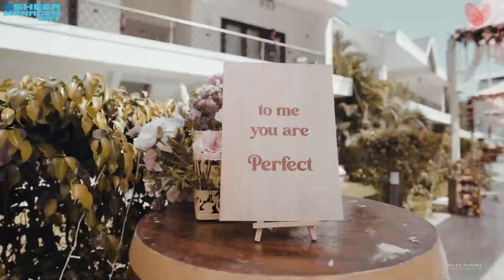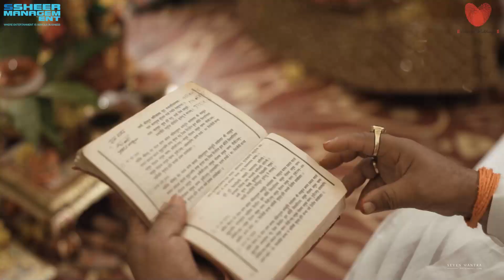TUSHAR + SHIVANGI || YouHadMeAtSingh || MIRASOL RESORT || SHORT FILM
From energetic dance performances in Sangeet, Flower Blast in Haldi To Happy Tears in Wedding and Varmala. This 2 days destination wedding of Tushar & Shivangi was nestled in the lush greenery & kissed by golden sunlight.

Couple- TUSHAR + SHIVANGI
Venue- MIRASOL RESORT
Wedding Planned & Conceptualised- CONCEPT WEDDINGS
Photographer- SEVEN MANTRA FILMS